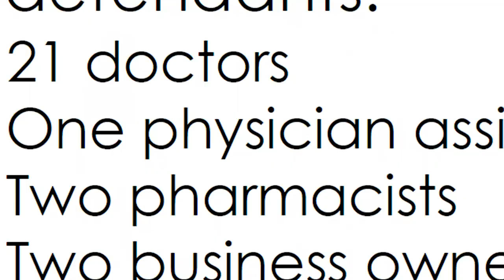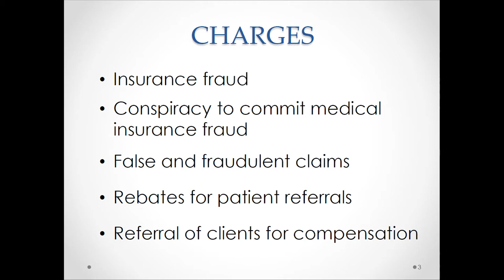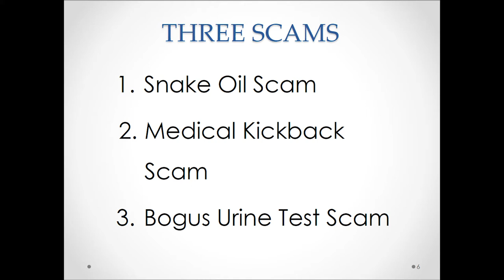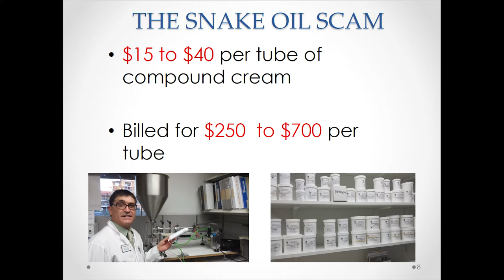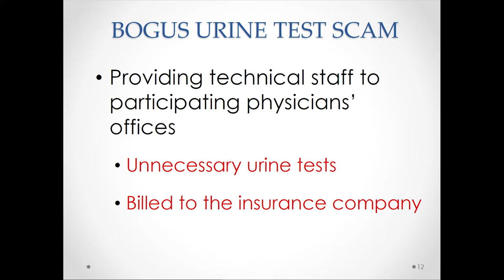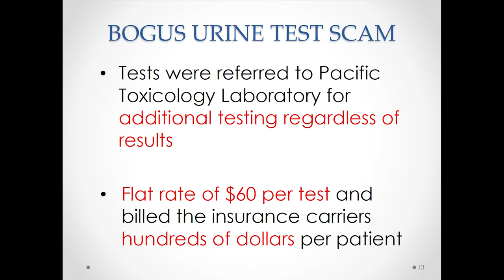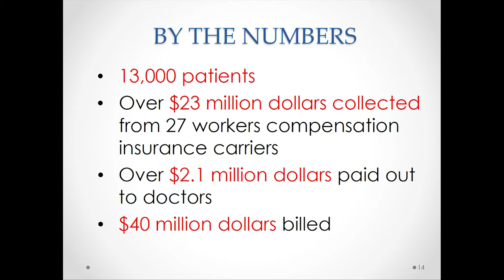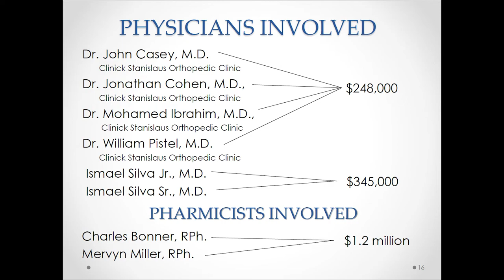$40 Million Medical Insurance Fraud Kickback Scheme - News Conference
Insurance Commissioner Dave Jones and Orange County District Attorney Tony Rackauckas announced a shutdown of a $40 million fraudulent medical billing and kickback operation with the filing of charges against more than two dozen doctors, pharmacists, and business owners.

Please click the links below for the news release and charging documents related to these cases: